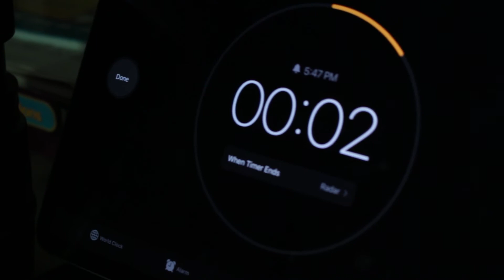THREAT LEVEL - Action Short Film (2020)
Hunters seek prey, but not at their own call. They serve another master, an organization... a political machine. What happens then, when the prey was once the predator?

Written, Directed and Shot by Jacob Scoggins.

Edited by Austin Thomas.